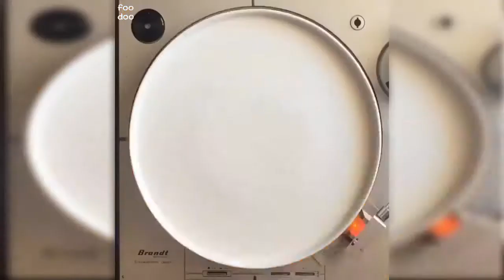Amazing Plated Desserts Style Compilations 2018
I don't make these videos!